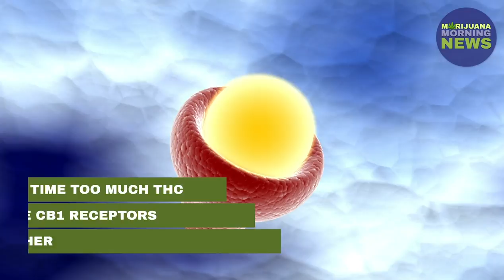You Need A Cannabis Tolerance Break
Do you need a break from cannabis? Have you been smoking as much weed as we have lately? Watch today's Marijuana Morning News to learn about the benefits of taking a tolerance break, and if it's right for you!

Welcome to Marijuana Morning News, your daily dose of cannabis related news and innovation. Follow @bigmike on Instagram for exclusive MMN content!